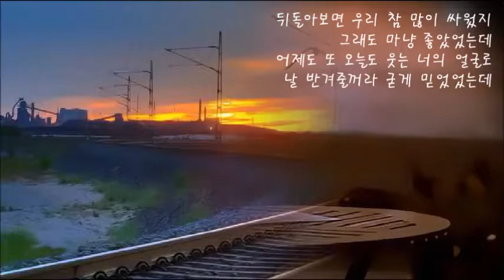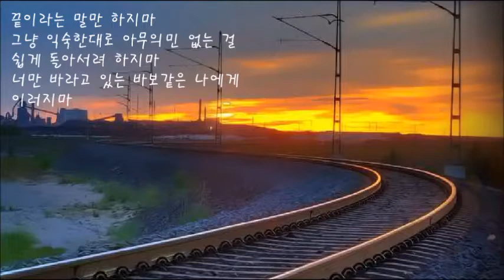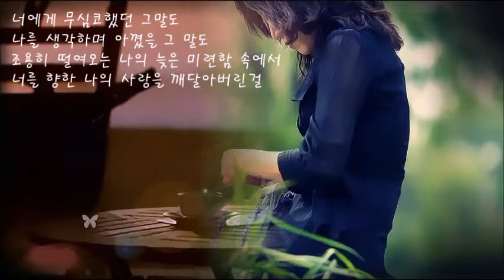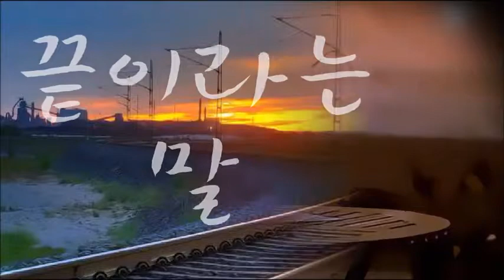끝이라는 말 / 빅마마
2007년 4집